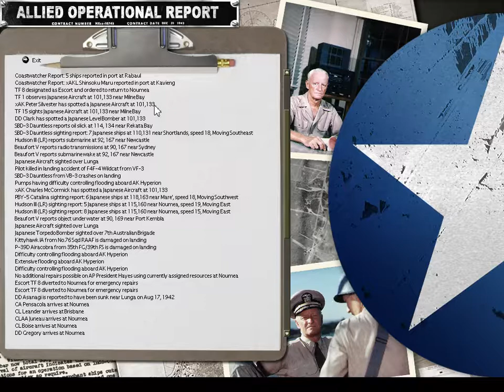Guadalcanal 11 po polsku Betty zadaja mi straty